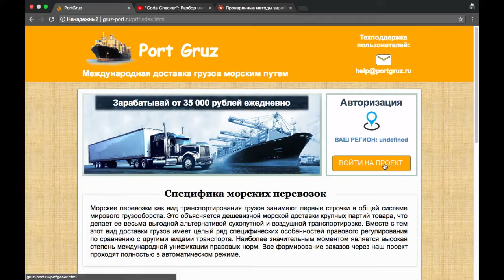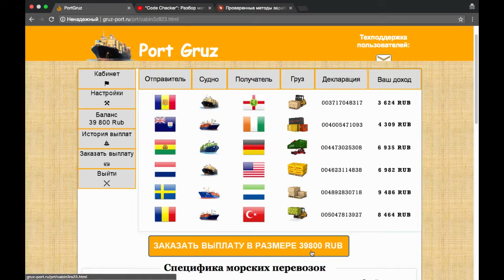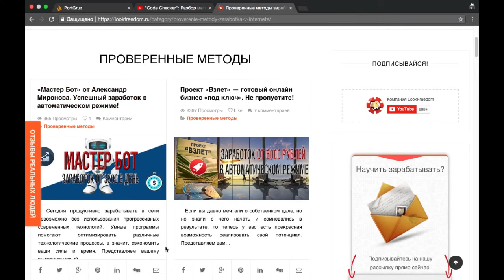"Port Gruz": Реально ли зарабатывать от 35 000 рублей на морских грузоперевозках?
«Играй и зарабатывай». Методика заработка на компьютерных играх

Сегодня в сети мы нашли довольно-таки нестандартное предложение по заработку. На первый взгляд все выглядит очень солидно: никаких вам лотерей или продажи трафика. Блог Демьяна Краснопольского обещает своим посетителям заработок на международных доставках грузов морским путем. Если верить информации на сайте «gruz-port.ru», на морских грузоперевозках можно зарабатывать от 35000 рублей ежедневно.  Так ли это на самом деле? Ответ вы узнаете из нашего обзора